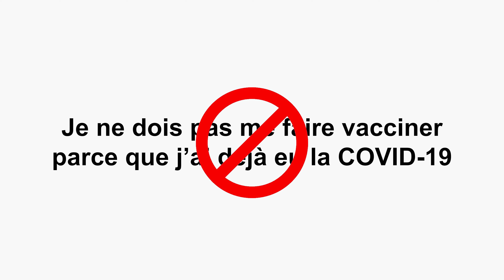Toute la vérité sur les mythes démystifié